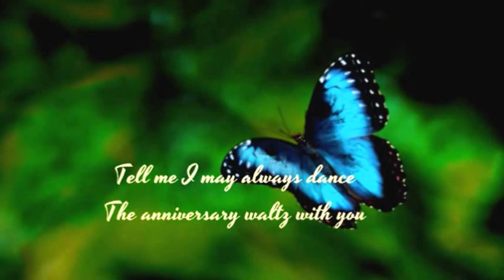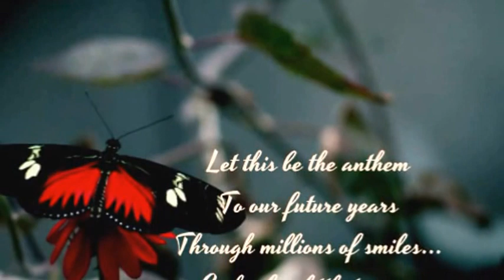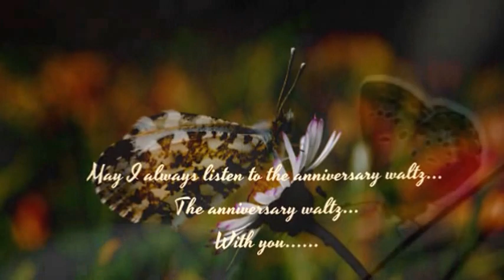CONNIE FRANCIS - THE ANNIVERSARY WALTZ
"...with you...".